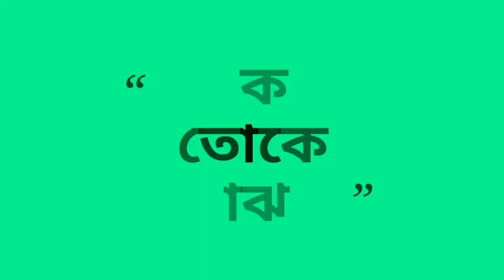কি করে তোকে বোঝাই ( A Bengali short movie...Trailer)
Directed by 🎬 Rupam Paul.